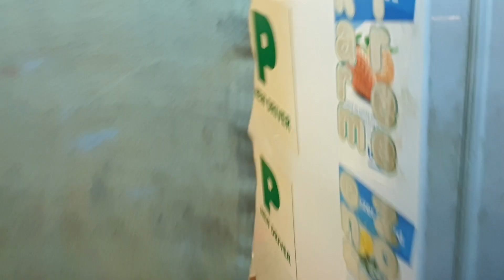DAUGHTER HITS FOX ON MOTORWAY LETS CHECK THE DAMAGE